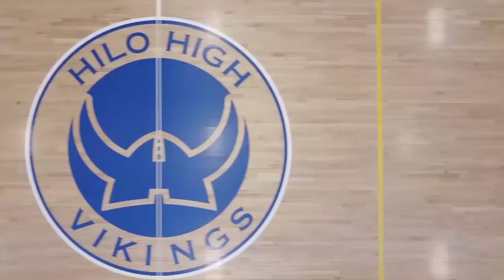11/01/2018 KVIKS Bulletin